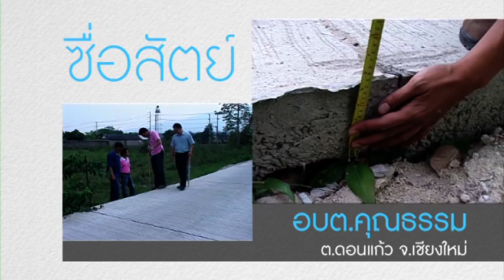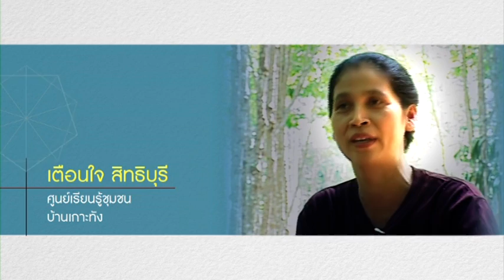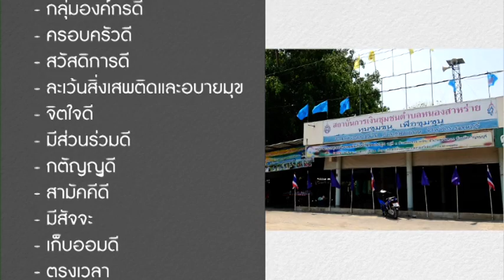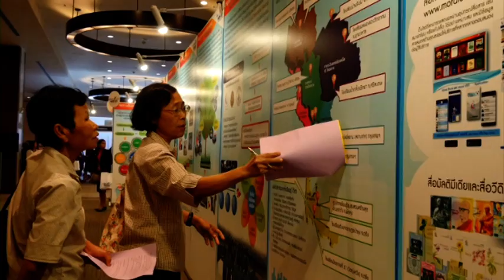วีดีทัศน์รวมพลังสังคมคุณธรรม